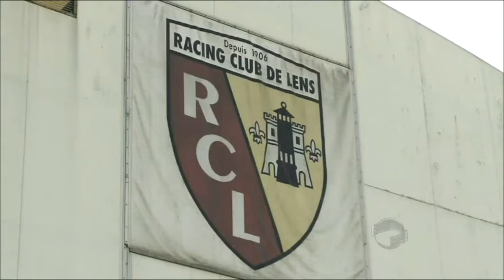Jogador Eduardo é convidado do Cidade Verde Esportes